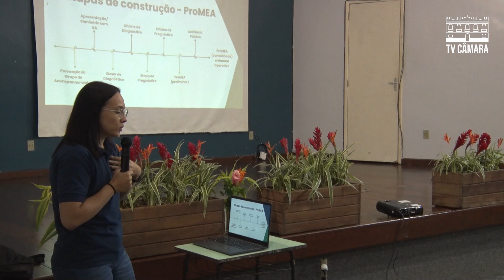Programa Educação Ambiental